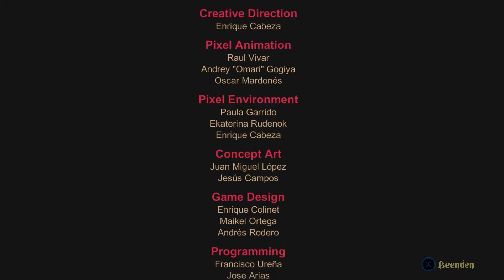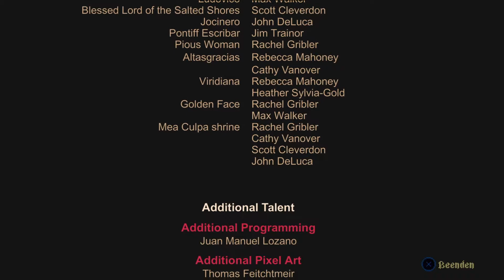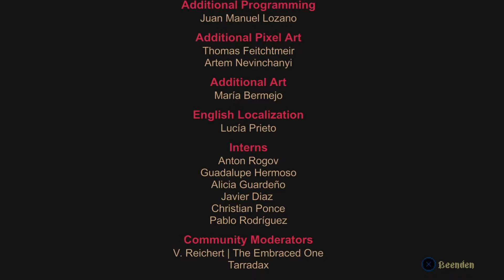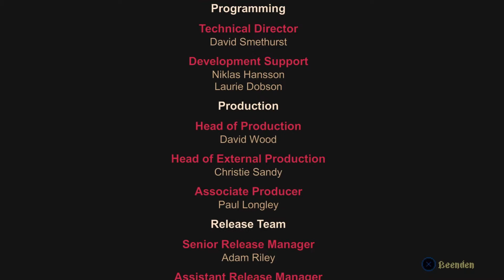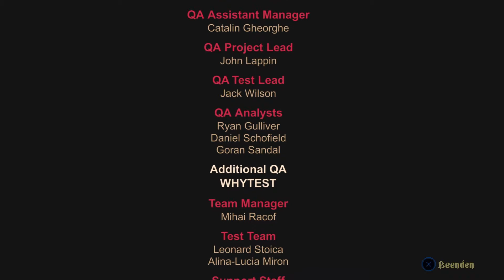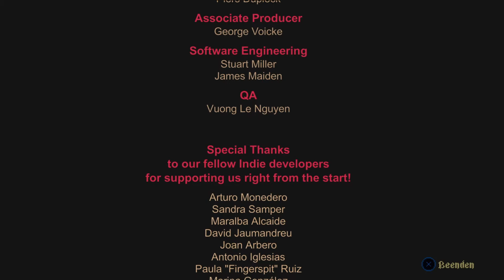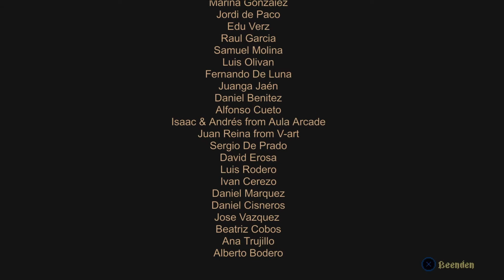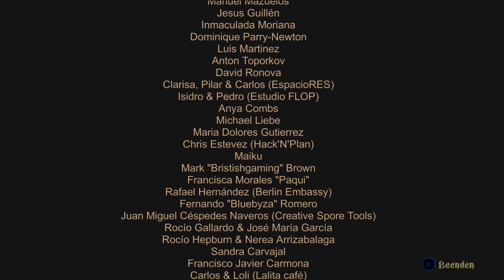Blasphemous Ende B mit Credits